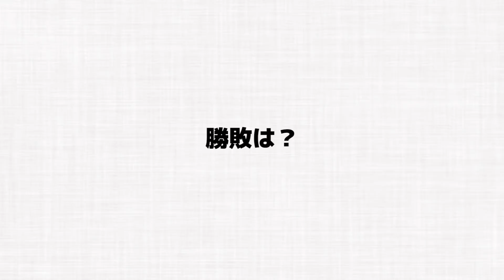【ナーフ戦争】200発の弾丸顔に食らってみた。【NERF】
これは編集してて楽しかったｗｗｗ

グッドボタンとコメントくれると嬉しいです！！！
学校の友達とかTwitterで共有してくれたら嬉しいですε≡ﾍ( ´Д`)ﾉ
やってほしいこととかリクエストはコメント欄に書いてね！

〒106-6137
FL-Haruki宛